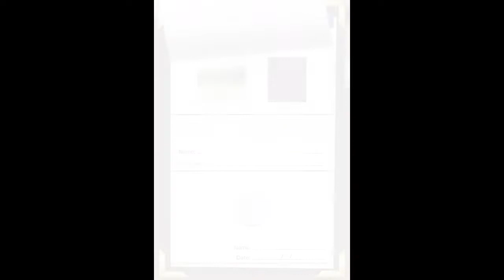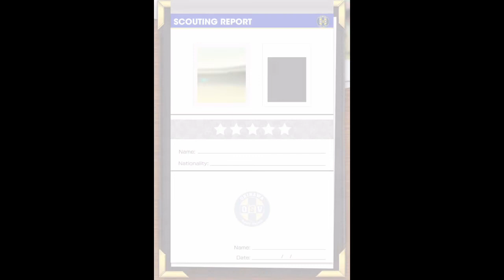【サカつく】 4回目 JAPAN LIMITED チケットスカウト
サカつく
4回目　JAPAN LIMITED チケットスカウト
OGALDOCHANNEL サカつく JAPAN LIMITED チケットスカウト